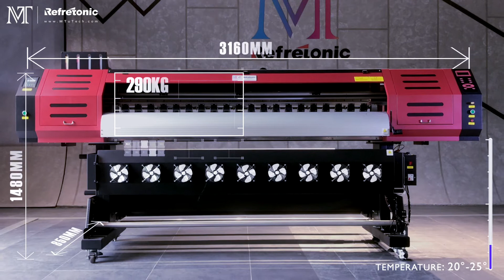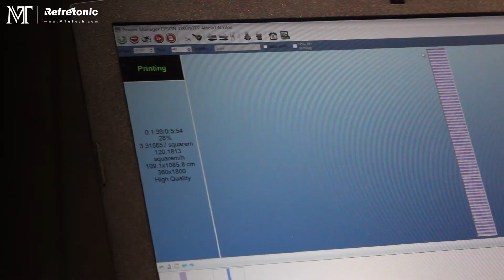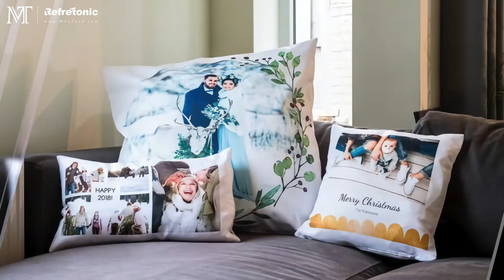MT- REFRETONIC PLOTTER PAPEL TRANSFER 4720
Plotter textil Impresión Papel Transfer  rollo a rollo de 1820mm de ancho con tinta Sublimación .Tecnología de Impresión con Cabezales Epson 4720 ( hasta 4 cabezales ) .Tecnología de punto variable con una resolución de 1440 dpi. Incorpora sistema de secado por Infrarrojos de alta potencia  regulable en intensidad.
Tiene una producción hasta 140 m2/h con 4 cabezales.